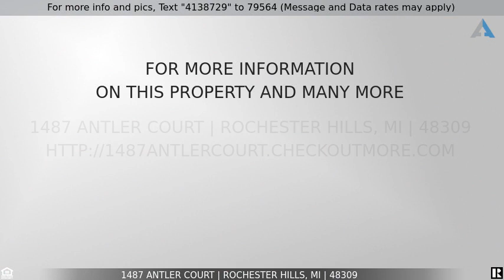Priced at $385,000 - 1487 ANTLER Court, Rochester Hills, MI 48309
Home for Sale in Rochester Hills

This captivating and charming Rochester Hills home is centrally located and nestled on a shaded cul-de-sac with a spacious landscaped yard that is perfect for family and entertaining. Enter this well maintained open natural light concept to an updated kitchen and stainless steel appliances, flanked by hardwood floors front office and dining room leading to the family room with cozy fireplace. First floor laundry and newer carpet throughout. Just minutes from downtown Rochester, restaurants, The Village Shopping Mall, and walking trails.  Situated down the road from Rochester University and close to Oakland University.  Just around the corner from Ascension Providence hospital and within walking distance to the elementary school.  Don’t miss out on this opportunity!